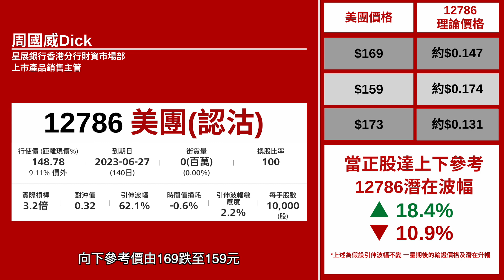【星級輪證】搏美團彈少少先沽 提升淡倉值搏率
星級輪證嘉賓 八十後投機客 今個星期睇淡 美團(3690)，大市窄幅橫行偏弱，現時適合吼位沽弱勢股，美團係其中之一，但就要等股價稍為反彈先出手，值搏率大大提升。
相關輪證可以留意：(12786)美團星展三六沽A
本周星級嘉賓：
6/2 紅磡索螺絲
7/2 豹姐
8/2 八十後投機客
9/2 唐牛